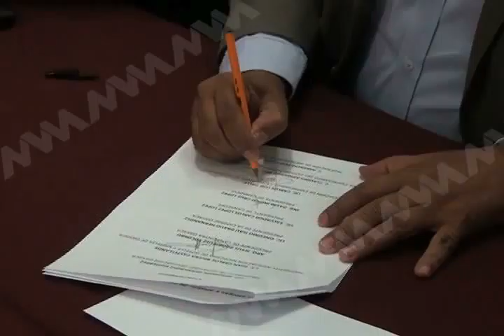Empresarios aplauden retiro de ambulantes del Zócalo de la ciudad (mvm televisión)